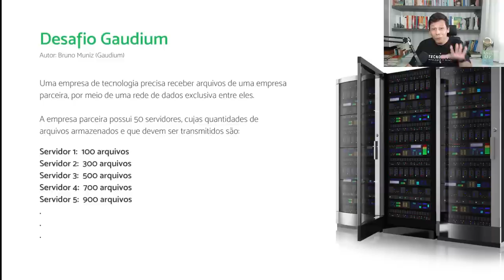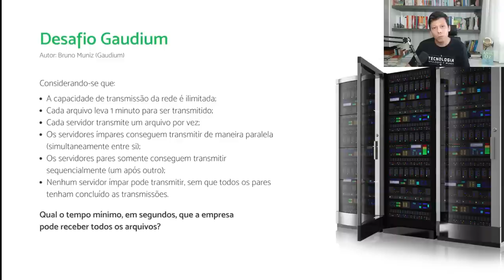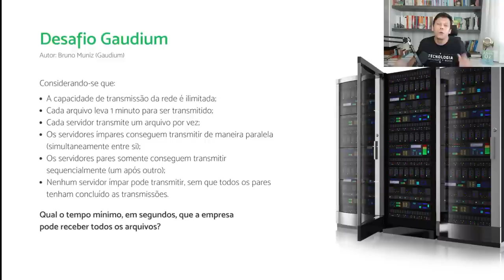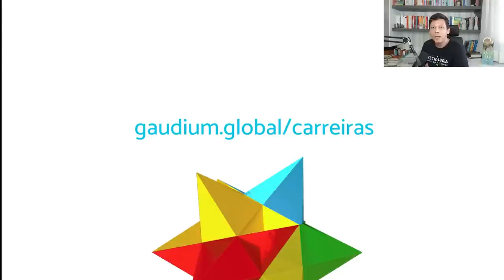Xadrez Explicado Ep. 8 - Carter Batista: Esse Dia Foi Louco!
Um abraço,